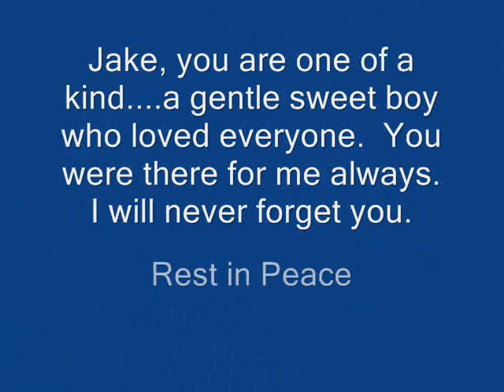Jake my constant companion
My buddy Jake left this earth on 7/6/09.  I know how everyone says their pet is the 'best'...and to them they are.  Jake has been there for me over the last 13 years.  Never a complaint and always happy to see me no matter what kind of a mood I'm in.  He is the sweetest, most gentle and loving dog.  I miss him so much it hurts.  He is not in pain now and for that I am grateful.  Jake was, and continues to be the best.  I love my little man.